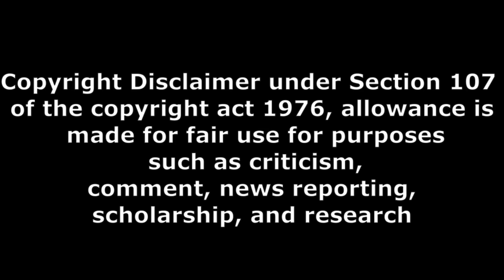transformers rise of the beasts pubic talk part 3